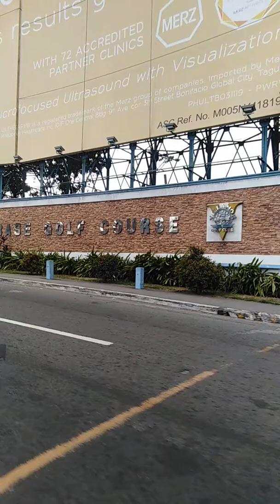Traffic situation at edsa northbound going to SLEX SOUTHBOUND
Light traffic during Sunday